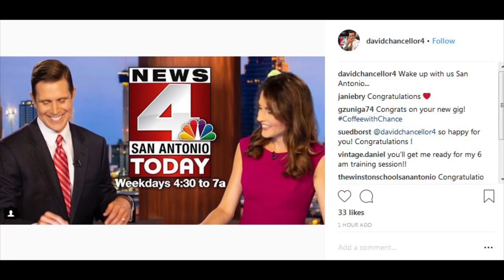Texas Cop Arrested for Domestic Violence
Boerne police sergeant placed on administrative leave after domestic violence arrest